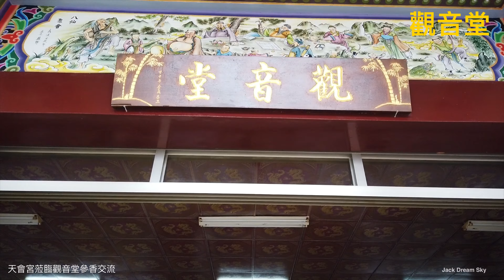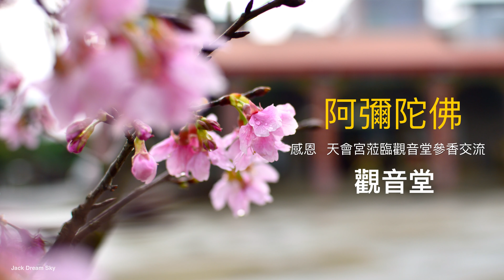【觀音堂】豐原天會宮蒞臨觀音堂參香交流 2019.03.30